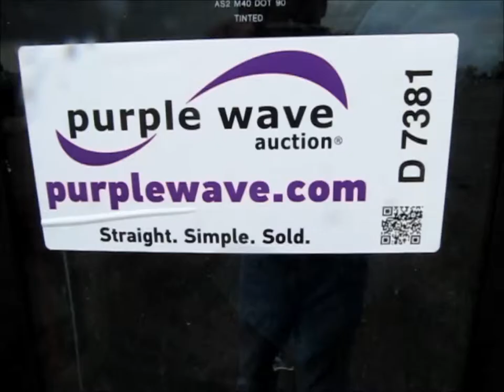1988 Volvo FE615 distributor truck for sale | sold at auction June 20, 2013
1988 Volvo FE615 distributor truck
363,669 miles on odometer
Volvo FE6 5.5L L6 turbo diesel engine
Inter-cooled
Six speed transmission
Etnyre FX400D distributor tank
1,070 gallon capacity
Serial D4521
Equip# 1562050
Spring suspension
118" wheelbase
11R22.5 tires
Distributor tank damaged on left rear
Front bumper dented
Cab interior issues
Panels missing
Equip# 154388
YB3U6A3A7JB417379